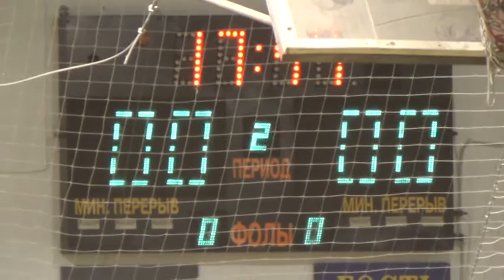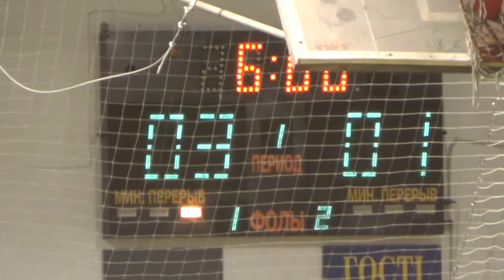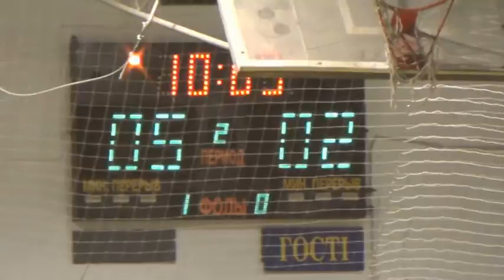9 КУ 11 Euro – Четыре комнаты 3